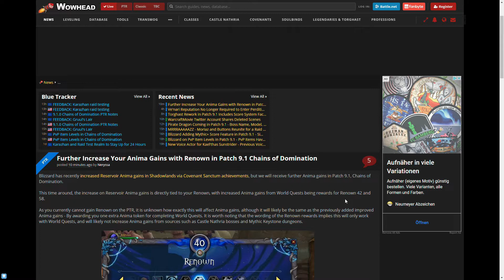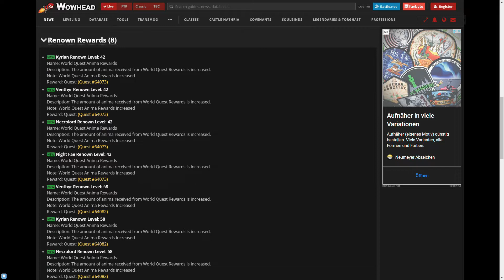Patch 9.1: Höhere Animabelohnungen durch neue Ruhmstufen! [World of Warcraft: Shadowlands]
Gute Neuigkeiten! Zukünftig bekommen wir noch mehr Anima.